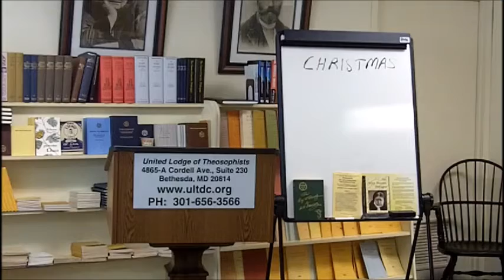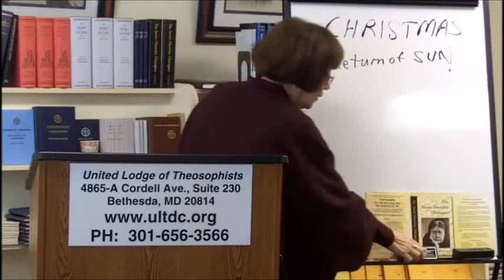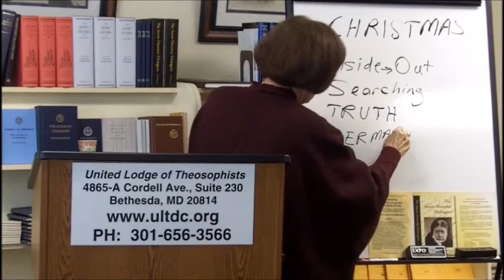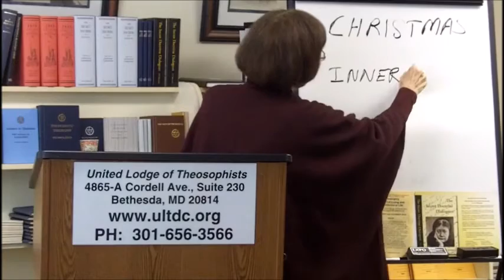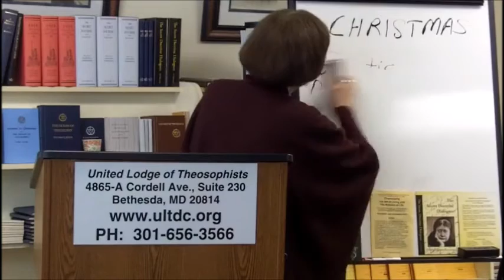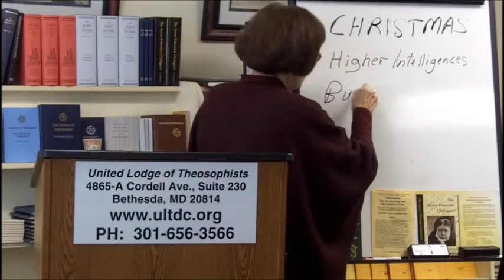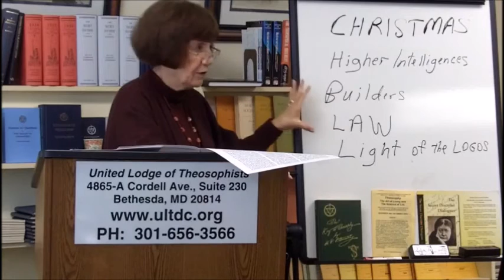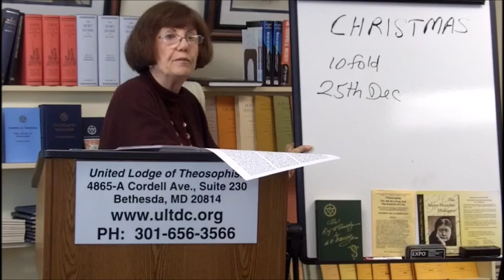2015 12-20 Theosophy-Christmas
The season of the birth of the Sun. Opening of the flood gate of the most important cycle of the year.  Behind the physical sun is the Spiritual Sun.  The innocence of our age--loving and giving--shines thru.  We are in the Iron or Dark Age of Spiritual Darkness.  Whatever knowledge we have gained in all of the previous ages must be expressed through Universal Brotherhood to bring in the Golden Age. We are responsible for own welfare as well as all the kingdoms of nature.  Earth is a living entity, and how we take care of her and all of nature will come back to us.  Most of humanity is searching for truth, permanence and real ideals.  Great Beings come at assigned times, such as the Messianic Cycle, to give us a portion of their knowledge and give an impulse to move humanity forward.  Jesus came in the 5,000 year cycle, and taught similarly to Buddha.    They always point to our inner Light.  Expression of giving in service, of love, of brotherhood, of every thought that makes for good regardless of our personal possessions being poor. This giving is not of things. Inner man is awake at all times.